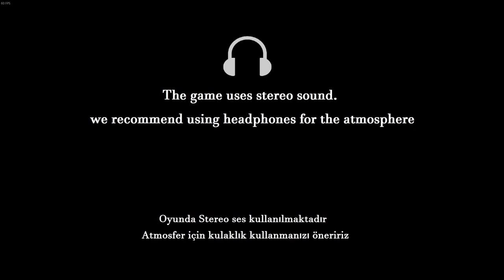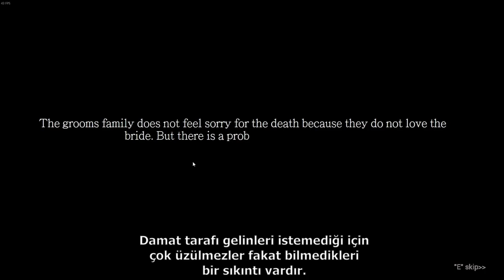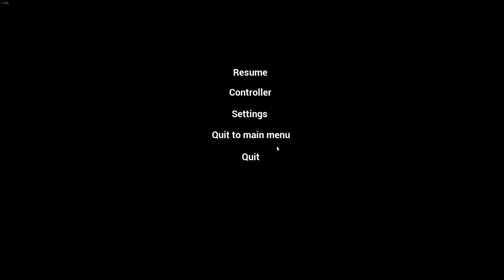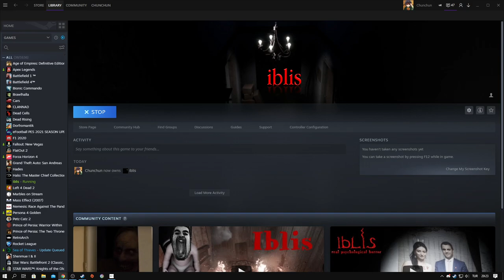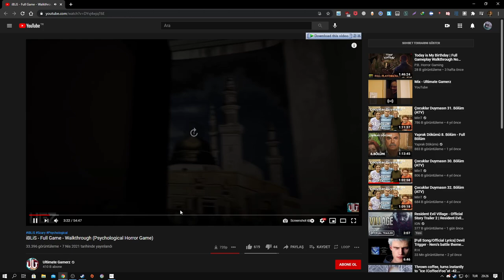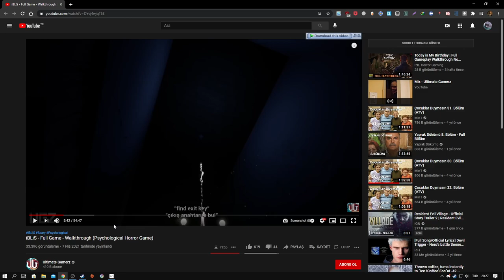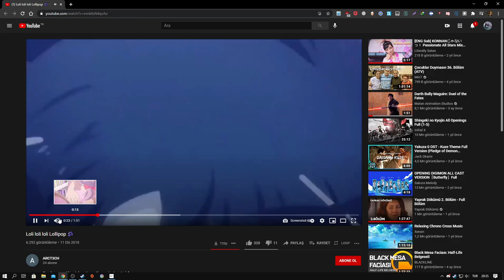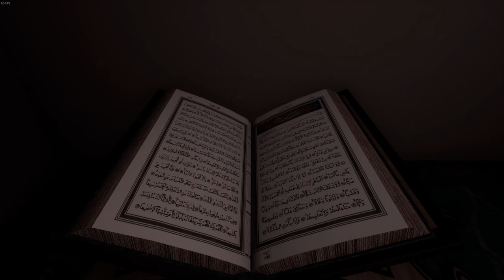ne olduğu bilinmeyen kanal iblis oynuyor - bölüm 1